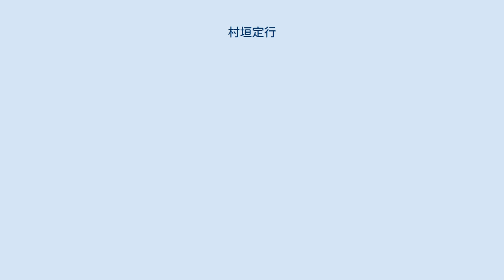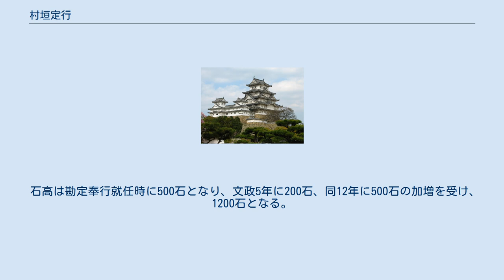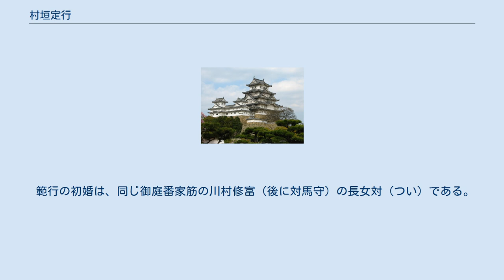村垣定行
村垣定行（むらがき さだゆき、宝暦12年（1762年） - 天保3年3月10日（1832年4月10日））は江戸時代中期の旗本。
最初の諱は「軌之（のりゆき）」。
通称、豊吉・佐太郎・左太夫。
淡路守。
御庭番家筋の村垣本家4代目。
子に範行、孫に範正（幕末の遣米使節の副使）がいる。
 勘定吟味役兼御納戸頭の村垣軌文（のりふみ）の子として生まれる。
安永7年（1778年）に小十人格お庭番として召し出される。
天明7年（1787年）より9度に渡り「遠国御用」を務めている。
お庭番家筋では最高の回数。
 享和3年（1803年）に膳奉行、同4年（1804年）に勘定吟味役となる。
文化2年（1805年）から翌年にかけ、松前・蝦夷地を視察。
文化4年（1807年）10月、松前奉行に任命。
在職中に従五位下淡路守となるが、文化9年に病のため松前奉行を辞職。
文化10年（1813年）に作事奉行、文政元年（1818年）から天保3年（1832年）まで勘定奉行を務める。
老中水野忠成の元で幕府財政を担当。
諸国河川修復、金銀改鋳、江戸町会所貸付金管掌、諸国総石高検査など担当。
天保3年（1832年）、在職中に死去。
 石高は勘定奉行就任時に500石となり、文政5年に200石、同12年に500石の加増を受け、1200石となる。
 蝦夷地視察に際しては目付遠山景晋が同行しており、蝦夷地の記録を「西蝦夷日記」にまとめて幕府に提出した。
 嫡男で村垣家5代目左太夫・範行の次男範正が天保2年（1831年）に分家し、与三郎・淡路守を名乗っており混同しやすい。
範正は万延元年（1860年）、遣米副使としてアメリカに渡り、日米修好通商条約批准書を交換。
 範行の初婚は、同じ御庭番家筋の川村修富（後に対馬守）の長女対（つい）である。
婚姻2年目に死亡、子はなかった。